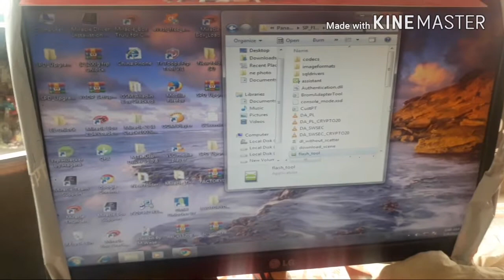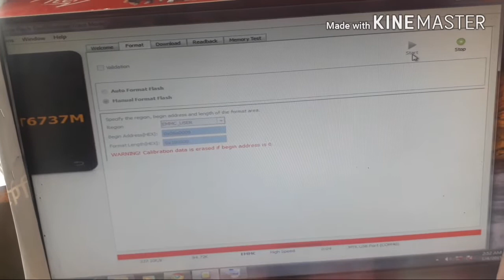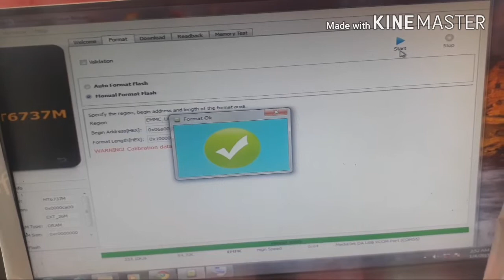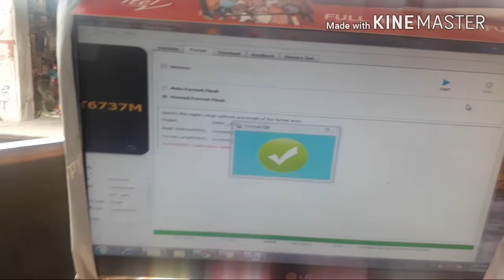Panasonic eluga a4 Gmail Google id bypass frp remove done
Hii hello friend Aaj meine aapko Panasonic eluga A4 Google Gmail ID frp bypass karke dikhao Jockey Abhi new model hai nogat version hai isme Asha karta hoon Dosto aapko video Pasand Aaya hoga Agar Dosto video Pasand Aaye toll like and subscribe karna na Bhule Dosto
1(0x06a0000)
2(0x100000)

Allah Hafiz